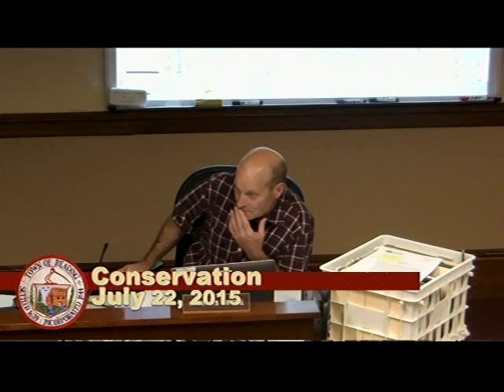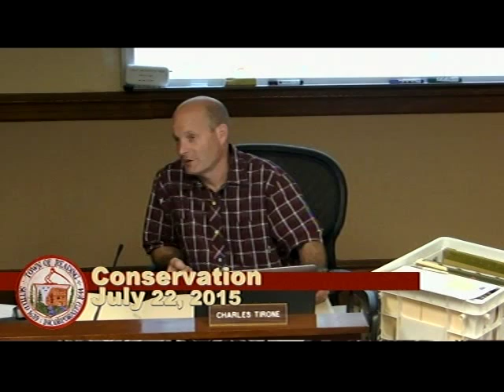Conservation Commission 07.22.2015